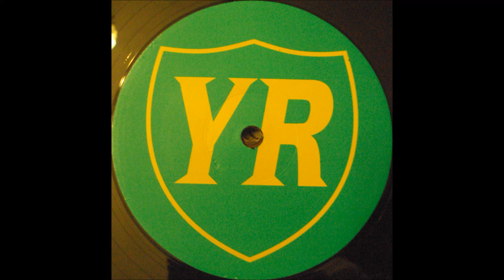YOUNG REBELS "Bring The Beat Back (Original Mix)"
Fridge Records
Belgium
1998